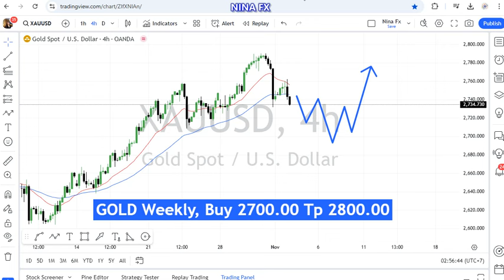Gold Weekly Forecast for November 4, 2024